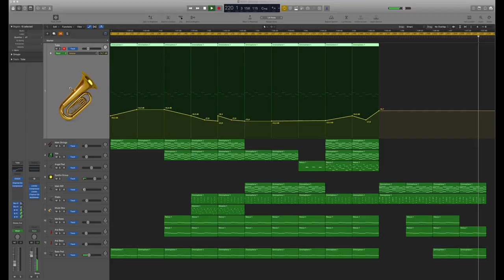Logic ProX Film Score Template - Explorers By Mikas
"Description
Logic Pro X Film Score Template - Explorers by Mikas Superb light and airy piece perfect for moving picture background to give depth to your project. This project was produced strictly using Logic Pro X (10.3) stock plugins. It is 100% MIDI so the tempo can be adjusted on the fly and all of the elements offers complete customisation instantly. Get the commercial license and use the whole piece in any media.
Product Specs
No Plugins Used
13 Channels
10 Send FX Busses
3 EXS 24 Channels
5 Alchemy Channels
2 Reto Synth Channels
1 Synth Group
Download Size 443MBLogic"